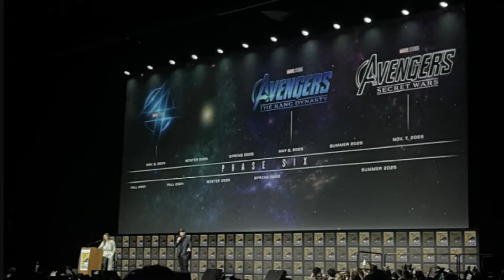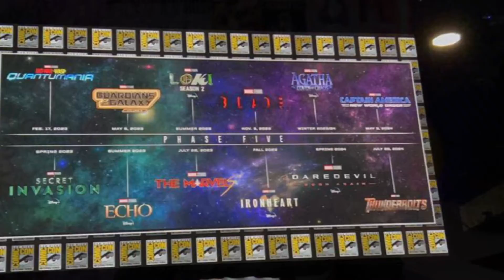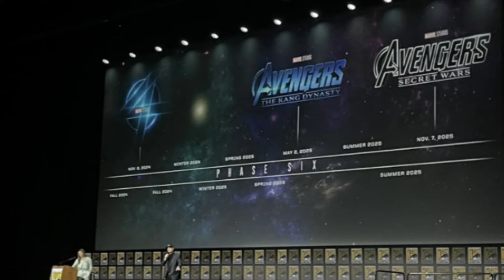MARVEL cambia el ORIGEN DE NAMOR, no sera ATLANTE! | Resumen Comic-Con 2022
🟢 Aquí les dejo DETALLES sobre todo lo que se estuvo viendo durante el fin de semana en la SAN DIEGO COMICON 2022 donde MARVEL estuvo presentando las series animadas, series live-action y peliculas pertencientes al UCM que estan por llegar para esta fase 4 que concluye con BLACK PANTHER WAKANDA FOREVER, y para las proximas fase 5 y 6. 🧙🏻🦹🏻

✅  LIKE 👍  SI TE GUSTA QUE HABLE SOBRE MARVEL, Y LO QUE ESTA POR VENIR..  🦹🏻‍♂️ 🧟‍♂️

Si no TE GUSTA el video, te devuelvo tu Like 🤣 👍

🔻Dejen cualquier pregunta o duda en los comentarios.🔻

GRACIAS A USTEDES EL CANAL ESTA CRECIENDO CADA VEZ MÁS. 👊💛

🔁 Estare subiendo videos todas las semanas.

MARVEL cambia el ORIGEN DE NAMOR, ya no sera ATLANTE! | SAN DIEGO COMICON 2022

0:00 CTA
0:20 Introducción - Lo que se estuvo hablando en la SDCC22
0:37 Nuevas series y nuevas temporadas confirmadas
1:20 Serie que podrían no ser estrenadas
1:22 Magneto de X-Men '97 de una linea alternativa - ¡Confirmado!
1:42 Introducción de Los Mutantes en el UCM y su origen
2:29 Final de la Fase 4 de Marvel
2:38 Lo que se espera para la Fase 5 de Marvel
7:37 Gran revelacion de la Fase 6 de Marvel

ucm, comic con 2022, avengers secret wars, black panther 2, wakanda forever, namor ya no sera un atlante, namor es maya, namor heroe o villano, Marvel cambia el Origen de Namor, lo mejor de marvel 2022, comic con 2022 marvel, quetzalcoatl en thor, quetzalcoatl en thor love and thunder, mcu, black panther wakanda forever, quien es kang el conquistador marvel, Quien es namor, namor marvel, disney plus, comics, Namor the submariner, Namor black panther, namor black panther 2, Namor ucm, Origen de namor, Origen de namor en el ucm, Pelicomic, Ucm, Andru